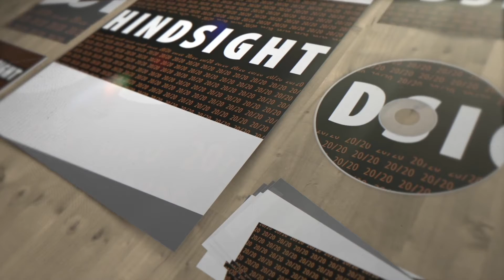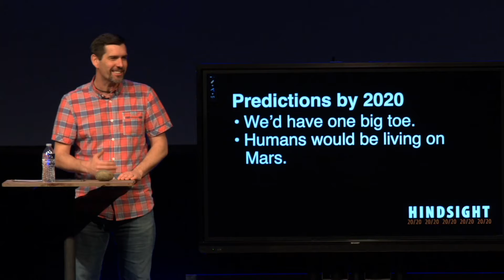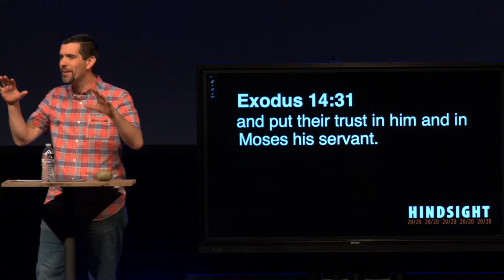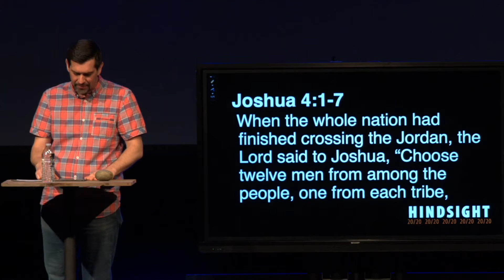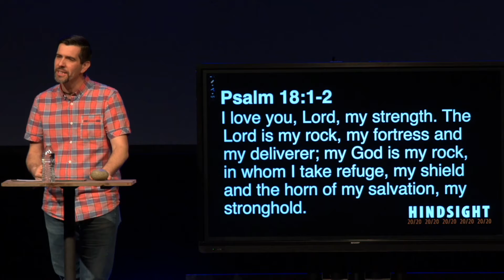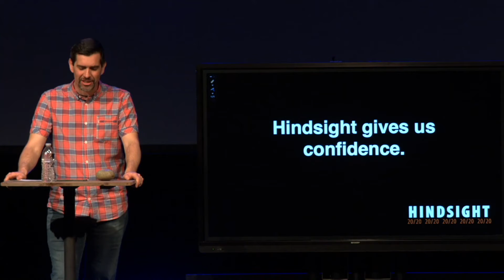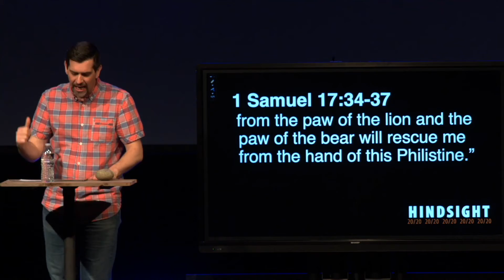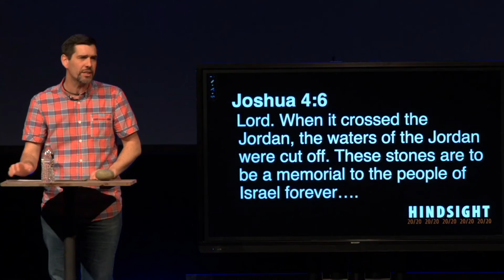Hindsight 2020 | Ed Applegate